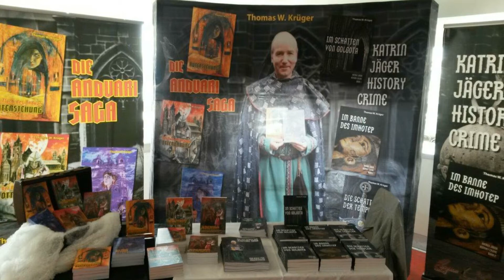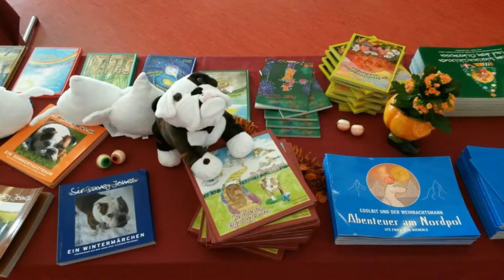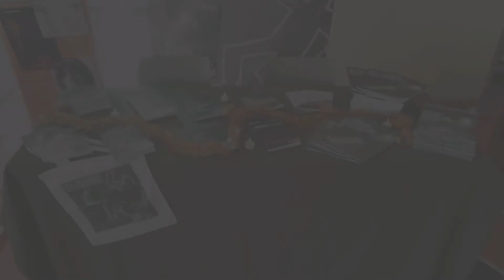Brighton Verlag® - Nibelungen Buchmesse® 28.10.2017 - Trailer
Wo: KULTURHALLE FRAMERSHEIM!
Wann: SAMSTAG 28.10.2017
Uhrzeit: 15:00 Uhr bis 21:00 Uhr
Wo: KULTURHALLE FRAMERSHEIM!
HALLOWEEN SPECIAL 2017 :-D
Wir starten nach einer monstermäßigen Halloween-Buch-Messe und auf vielfachen Wunsch unserer Leser & Aussteller in ein weiteres schaurig schönes Halloween-Grusel-Event!
Besucht uns auf der 4. NiBu® - am 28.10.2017!
Wo: KULTURHALLE FRAMERSHEIM!